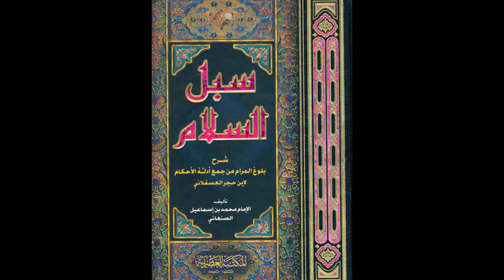Erklärung der Gebetszeiten bis zur Bestimmung der islamischen mitternacht - Sh. hassan Dabbagh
❤️in diesem Vortrag wird das Buch: "Subul as salam" (Wege des Friedens) von imam as sanani angewendet, dieses Buch ist die Erklärung von den Buch "bulugh al maram"